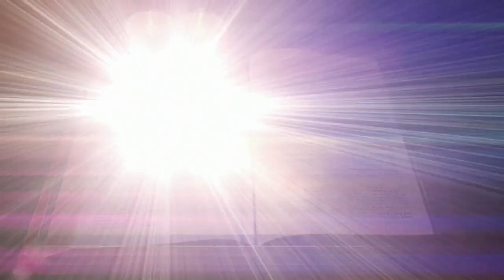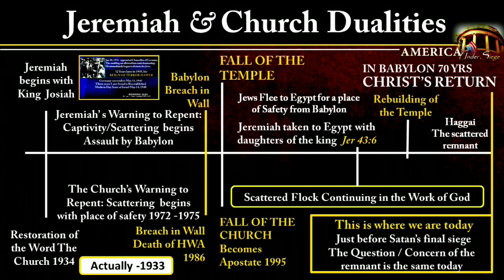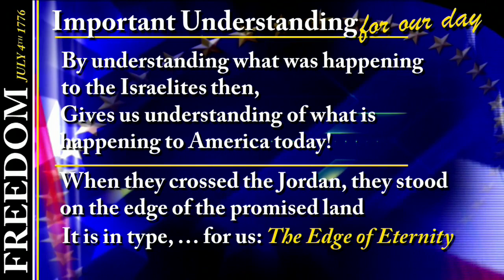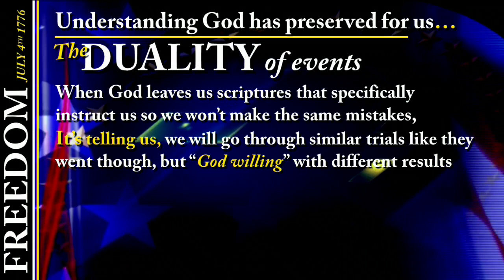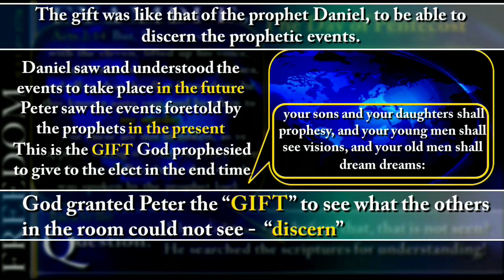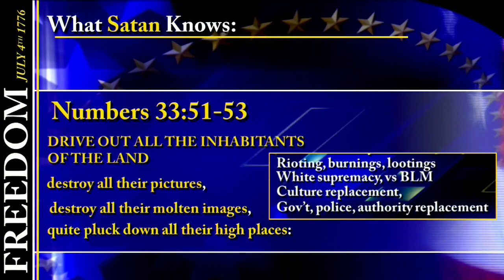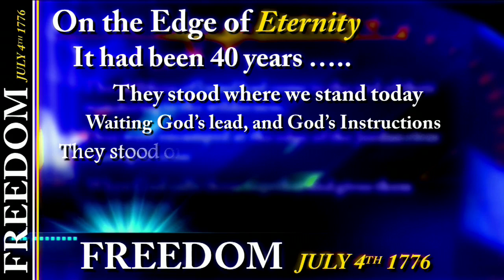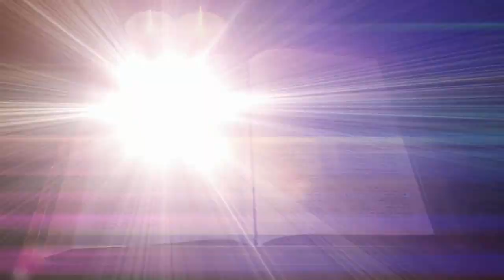Freedom On The Edge of Eternity Part 1 - Tom Kerry